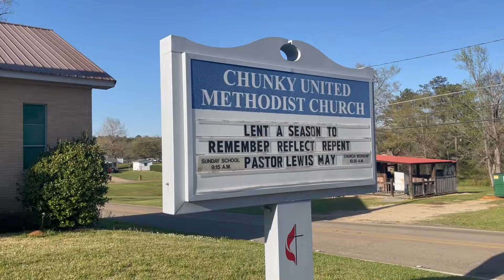the bubbies go south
overdue trip vlog, my premiere pro access expired so i had to figure out how to finesse iMovie to do what i wanted it to lol